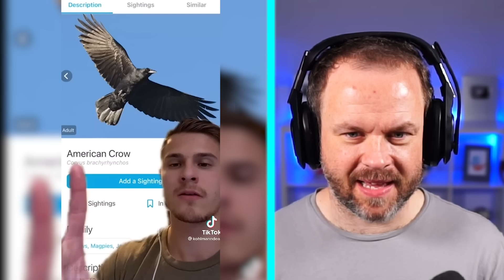Funniest TikTok Duets 😂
How many did you laugh at? 😂

PLEASE DO NOT TRY ANYTHING IN THIS VIDEO AS IT COULD BE DANGEROUS